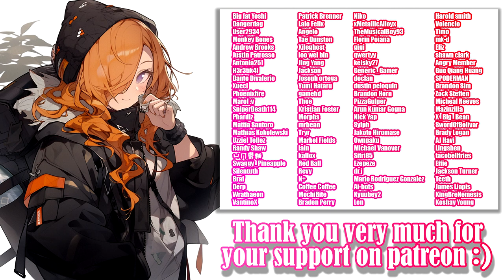In the Nest of Dominator - Gameplay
Game:
In the Nest of Dominator
封淫洞窟エロネスト
language: English, Japanese
Video recording program:OBS\Open Broadcaster Software
Image in the end was generated by Midjourney
Configuration of my PC:
Сase: CHIEFTEC Scorpion III ARGB Tempered Glass
Power Supply: Seasonic PRIME 1000W Gold
Motherboard: Asus Rog Strig x570-E gaming
Processor[CPU]: AMD Ryzen 9 5900X
Сooler: Noctua NH-D14
RAM: Kingston DDR4 3600Mhz FURY Beast Black 32gb
Graphics[GPU]: Palit GeForce RTX 3070 JetStream
SSD-M2: Samsung 970 EVO V-NAND MLC 1TB
HDD: Seagate Barracuda 2TB 256MB 7200RPM 3.5"
Developer: Dasaku Laboratory | 駄作ラボ
My Gmail:
Description:

The sealed cave

This is the cave where the heroes used to push in demons and seal them up so that they could not come out.
In recent years, adventurers have been actively sent to the cave because there may still be something of value inside.​

00:00 - «Disclaimer»
00:05 - «Intro»
01:05 - «Tutorial»
01:47 - «Cave»
02:40 - «Gameplay»
08:31 - «Demon Octopus»
09:18 - «Gallery :3»
09:29 - «New Patrons :)»
09:49 - «Active Patrons :3»
10:11 - «End :)»